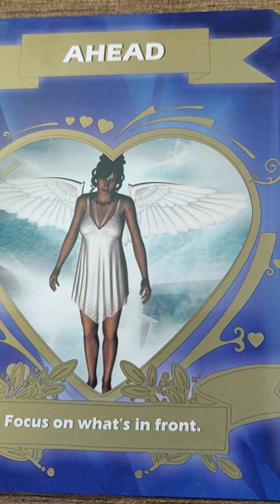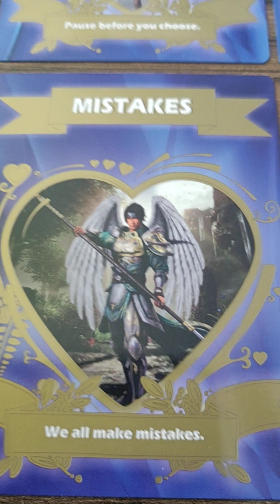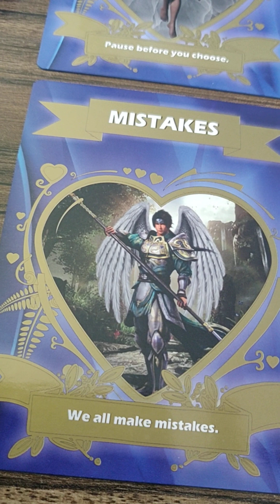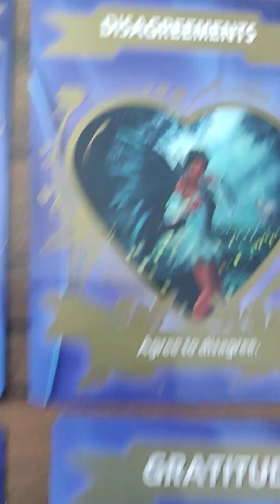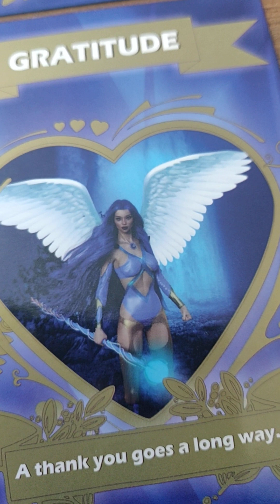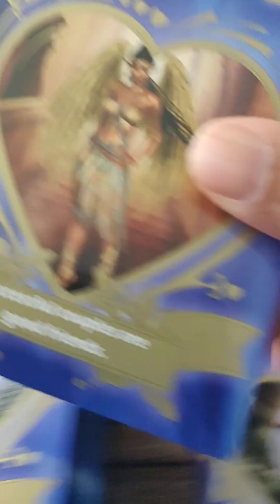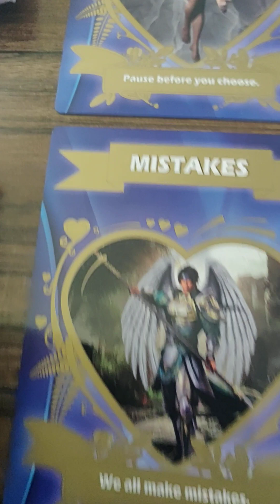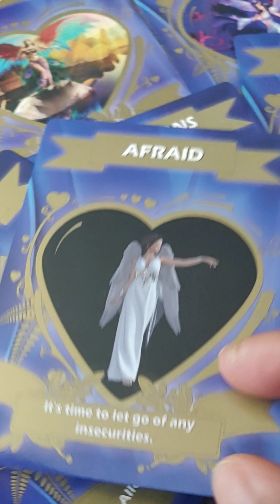DID YOUR PERSON PAUSE BEFORE THEY CHOSE?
£Valeriesnatural